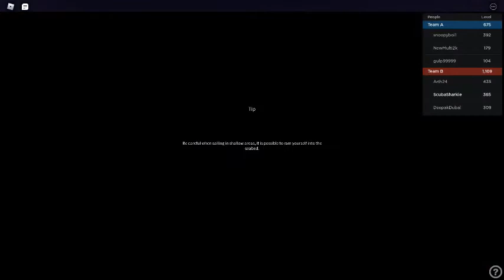(PART 1) Barrage Shelling | Le Bote Rebooted ROBLOX